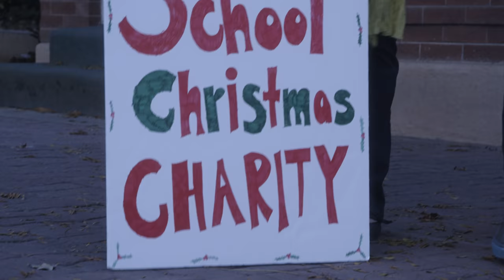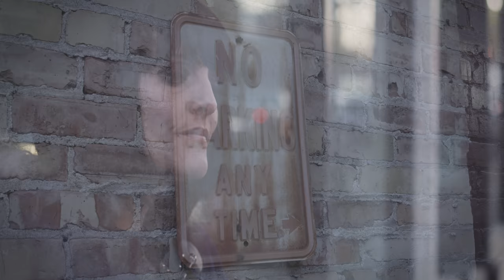All He Had by Chelsey Stallings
I wrote this song with Rich Parkinson about an experience I had in high school. It touched my heart so deeply that, years later, I still think about it every Christmas. This song and video tells my story. Thank you in advance for sharing!

Written by: Chelsey Stallings and Rich Parkinson

Producer: Rich Parkinson
Recording and Mixing Engineer: by Joe Costa
Assistant Engineer: Sorrel Brigman
Mastering Engineer: Marc Chevalier

Vocals: Chelsey Stallings
Guitar: Brent Mason
Bass: Michael Rhodes
Drums: Shannon Forrest
Piano: John Hobbs
Mandolin: Dan Dugmore
Strings: Rich Parkinson
Background Vocals: Chelsey Stallings, Rich Parkinson

Recorded at the legendary Ben Folds Studio in Nashville, Tennessee
Mixed at Starstruck Studio in Nashville, Tennessee
Vocals recorded at OneRichSong Studios in Orem, Utah

4K music video for Chelsey Stallings. shot on RED Scarlet-X [4x greater than 1080 HD]. to view in 4K, click "original" in the resolution menu.

Synergetik Media
Justin Ahlmann
Cameron Gade

Special thanks to Telisa's Wood Shop in Provo, Midvale City, Missy Lynn, and all those who showed up in the cold to help us pull this off! An extra special thanks goes out to Lloyd, Sawyer, and Santa for your incredible contributions, as well as Alyssa, Megan, Josh, and Jordan for your phenomenal singing! Also, to Joe and Justin for spending so many hours being brilliant on our behalf... thank you! There are no words.

"All" "He" "Had" "Chelsey" "Stallings" "Rich" "Richard" "Parkinson" "Music" "Video" "Utah" "Songwriters" "Original" "Caroling" "War" "Veteran" "Hungry" "Charity" "Homeless" "Road" "Home" "New" "Christmas" "Music" "Song" "Nashville" "Nativity" "Jesus" "Christ" "Believe" "2013" "Music" "Nativity" "Nativity" "Of" "Jesus" "Top" "Holiday" "Songs" "Charts" "Hot" "Trending" "Synergetik" "Media" "RED" "Scarlet" "4K" "Resolution"